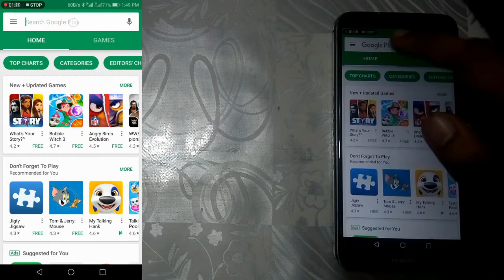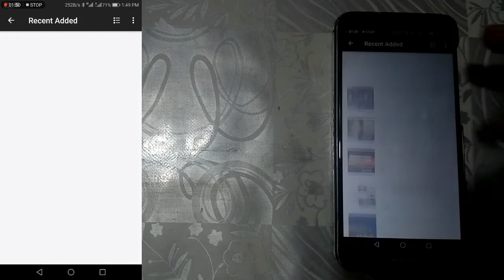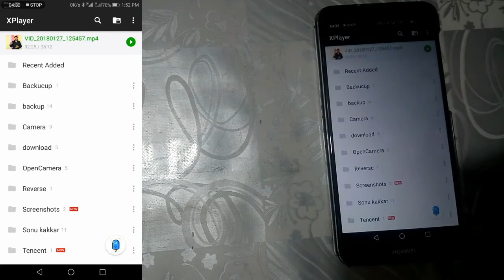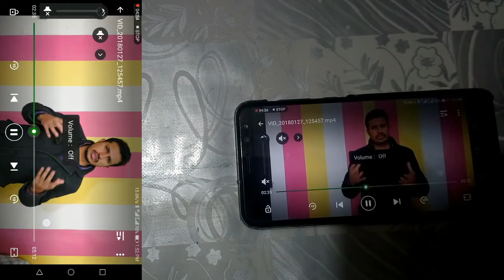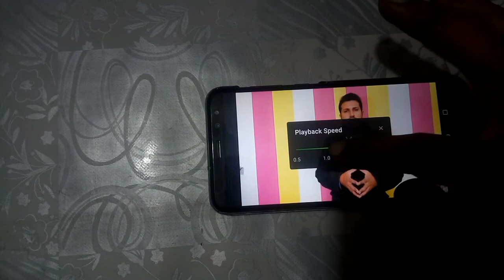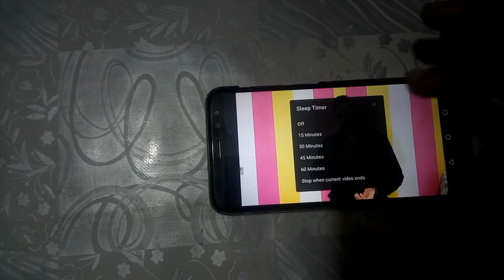best video player for android.2018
best video player for android you will love this one surely.In this video i have explained all of xvideo player features and hoped that you will also like this video..yeh video player pehle istmaaal honay walay video players se kaafi acha hai aur is ka inter face b kaafi asaan hai as compared to mx player and vlc player...